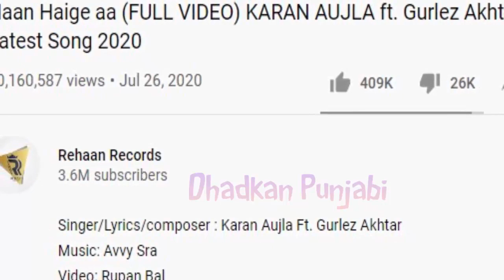Haan Haige AA Karan Aujla | Karan Aujla New Song Make Record | Karan Aujla Reply To Sidhu Moose Wala